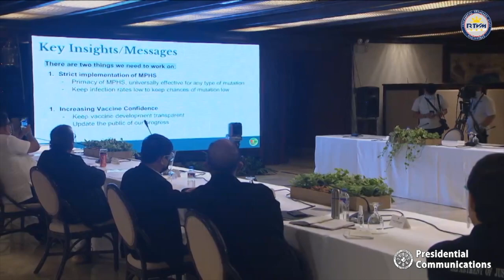Meeting with the Emerging Infectious Diseases Experts 12/26/2020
Heroes Hall, Malacañan Palace

President Rodrigo Roa Duterte convenes several Cabinet members, infectious diseases experts and members of the academe to tackle various concerns on the Coronavirus Disease 2019 (COVID-19) anew, particularly the recently discovered coronavirus strain, in a meeting at the Heroes Hall in Malacañan Palace on December 26, 2020.

Following recent reports on the newly discovered coronavirus variant, the B.1.1.7, believed to be a more infectious strain of the SARS-CoV-2 spreading in the United Kingdom, the Inter-Agency Task Force for the Management of Emerging Infectious Diseases (IATF-EID) approved Resolution No. 90 on December 22 temporarily suspending all inbound flights from the United Kingdom from 24-31 December 2020, and implementing a stricter 14-day quarantine period and testing protocols for passengers who arrived before the said temporary flight ban.

Present in the meeting are Senator Christopher Lawrence ‘Bong’ Go (Chairman, Senate Committee on Health and Demography), Executive Secretary Salvador Medialdea, Department of Health (DOH) Secretary Francisco Duque III, Department of National Defense (DND) Secretary Delfin Lorenzana, National Task Force against Coronavirus Disease 2019 (NTF COVID-19) Chief Implementer Secretary Carlito Galvez, Jr., Department of the Interior and Local Government (DILG) Secretary Eduardo Año, Department of Labor and Employment (DOLE) Secretary Silvestre Bello III, Department of Justice (DOJ) Secretary Menardo Guevarra, Department of Transportation (DOTr) Secretary Arthur Tugade, Cabinet Secretary Karlo Alexei Nograles, Presidential Spokesperson Secretary Harry Roque, Jr., Bureau of Immigration (BI) Deputy Commissioner Aldwin Alegre, Office of the Executive Secretary (OES) Undersecretary Marah Victoria Querol and OES Assistant Secretary Kim Raissa Uy.

Also in attendance are Dr. Rolando Enrique Domingo (Director General, DOH-Food and Drug Administration [FDA]), Dr. Celia Carlos (Director, DOH-Research Institute for Tropical Medicine [RITM]), Dr. Jaime Montoya (Executive Director, Department of Science and Technology [DOST]-Philippine Council for Health Research and Development), Dr. Cynthia Palmes-Saloma (Executive Director, University of the Philippines [UP]-Philippine Genome Center [PGC]), Dr. Marc Edsel Ayes (Laboratory Manager, UP-PGC), Dr. Nina Gloriani (Head, Vaccine Development Expert Panel and Professor, UP College of Public Health), Dr. Teodoro Herbosa (Special Adviser, NTF COVID-19), Dr. Mario Panaligan (Immediate Past President, PSMID and Vice President, Philippine College of Physicians), Dr. Marissa Alejandria (Member, Technical Advisory Group for COVID-19 [TAG]), Dr. Anna Lisa Ong-Lim (Member, TAG), Dr. Edsel Maurice Salvana (Member, TAG), Dr. Camilo Roa, Jr. (Pulmonary Medicine, Manila Doctors Hospital), Dr. Rontgene Solante (Chairman, Adult Infectious Disease Tropical Medicine, San Lazaro Hospital), Dr. Socorro Zarate-Escalante (Coordinator, World Health Organization [WHO]), Dr. Althea de Guzman (Medical Specialist, DOH-Epidemiology Bureau) and Dr. Troy Gepte (Office of Senator Christopher Lawrence ‘Bong’ Go).